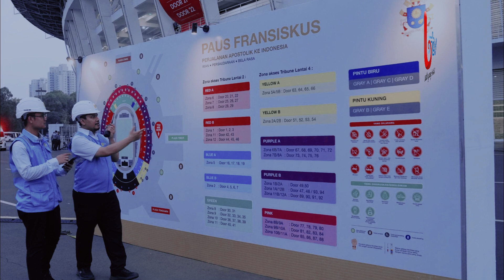MOMEN HARI PELANGGAN NASIONAL PLN SUKSES LAYANI LISTRIK TANPA KEDIP SAAT MISA AKBAR PAUS FRANSISK